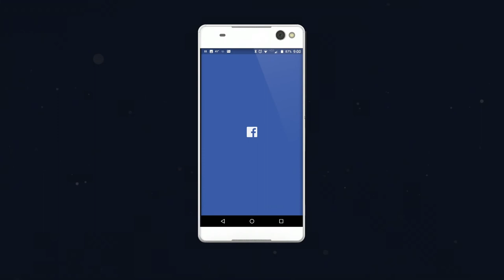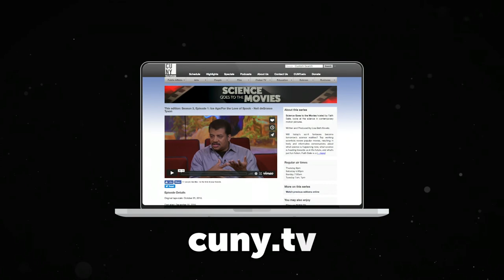Julie’s Greenroom | Science Goes to the Movies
Emma Walton Hamilton, producer of Julie Andrews’s new Netflix, children’s program, “Julie’s Greenroom” joins Faith to discuss the impact of arts on kids with psychologists Prof. Vanessa Lobue from Rutgers, and Prof. Natalie Brito of NYU.

Guest List
Natalie Brito, Assistant Professor, Psychology, New York University
Vanessa Lobue, Associate Professor of Psychology, Rutgers University
Emma Walton Hamilton, Producer, Netflix series “Julie’s Greenroom”

Tape date: October 26, 2017.          First aired: March 8, 2018.

SGMV00507